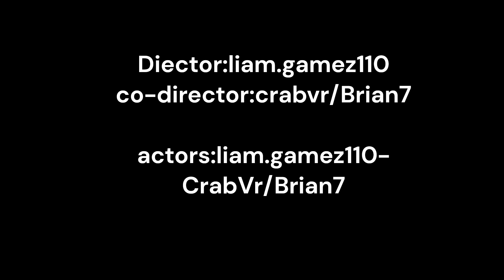the watcher pt.1